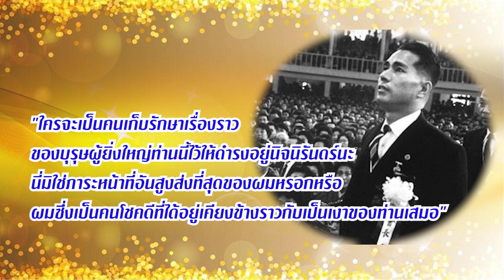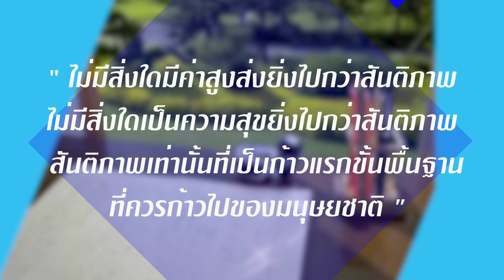ความคิดคำนึงเกี่ยวกับปฏิวัติมนุษย์-ใหม่ EP 10 : นางาโนะและการเริ่มต้นปฏิวัติมนุษย์-ใหม่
Episode 10 : นางาโนะและการเริ่มต้นปฏิวัติมนุษย์-ใหม่
บทประพันธ์เริ่มต้นด้วยข้อความว่า
“ไม่มีสิ่งใดมีค่าสูงส่งไปกว่าสันติภาพ
ไม่มีสิ่งใดเป็นความสุขยิ่งไปกว่าสันติภาพ
สันติภาพเท่านั้นที่เป็นก้าวแรกขั้นพื้นฐาน
ที่ควรก้าวไปของมนุษยชาติ”
สันติภาพคือจุดเริ่มต้นพื้นฐานที่สุดเพื่อความก้าวหน้าของมนุษยชาติ